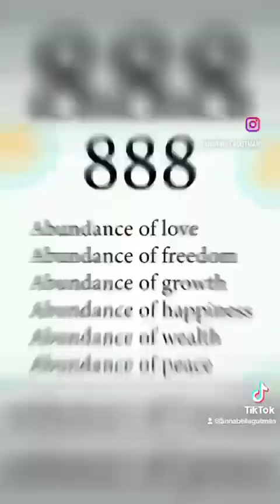beverlyhills money love startupcapital entrepreneur fashion startupcapital privateequity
Join us June 4th ENTREPRENEURS, INVESTORS, VCS CONNECT IN OUR AMAZING LIVE NETWORKING EVENT JUNE 4th 2024

& support  our animals ❤️

DO YOU NEED CAPITAL FOR YOUR BUSINESS?
SEED MONEY FOR YOUR START UP?
PERSONAL LOANS?
FUNDING FOR YOUR REALESTATE PROJECT?
OR FILMS?
CREDIT LINE WITH 0% intrest rate !

Free government money Grant money ! For the year of 2022

Employee Retention Credits Express claims

PLEASE GO TO OUR WEBSITE AND LET US KNOW HOW CAN WE HELP YOU?

Club Annabella Corp: Empowering Entrepreneurs and Supporting Animal Welfare

10.
11.
12.
13.
14.
15.
16.
17.